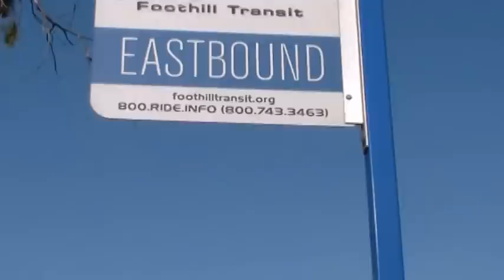Foothill Transit Silver Streak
The Silver Streak is a bus rapid transit system operating between Montclair and Los Angeles by Foothill Transit which travels from the Montclair TransCenter via the San Bernardino Freeway to El Monte Bus Station and from there using the El Monte Busway into Downtown Los Angeles.